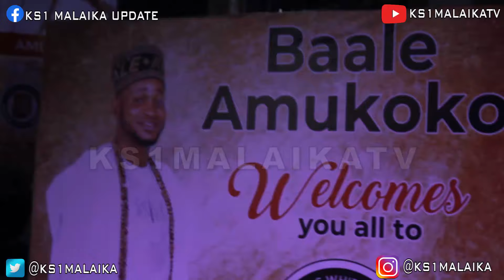AMUKOKO CAMPUS WHITE PARTY RATED NUMBER ONE